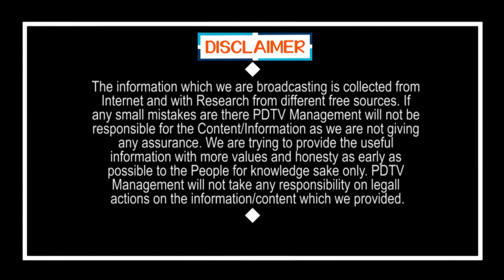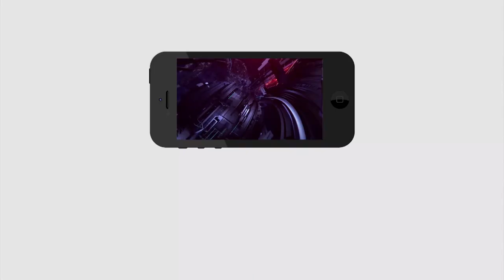Jagan only did in India | దేశంలో జగన్ లా ఎవరు చెయ్యలేదు